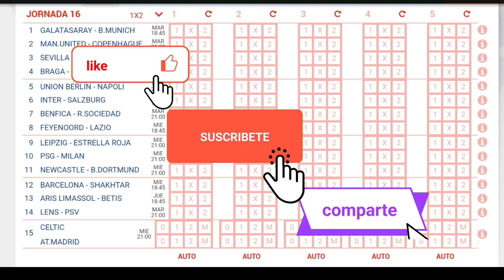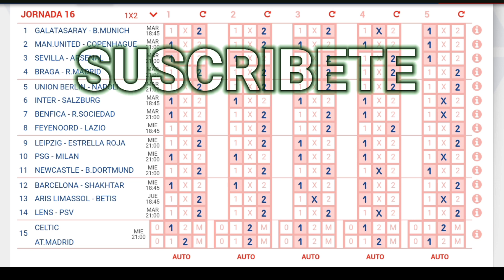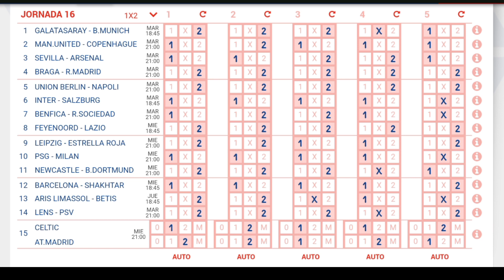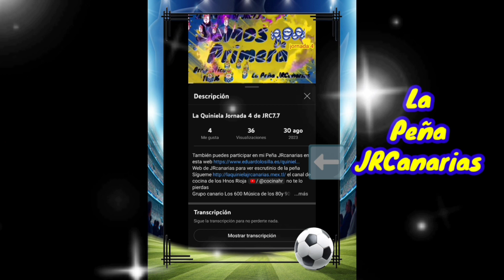La Quiniela Champions Jornada 16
Web de JRcanarias para ver escrutinio de la peña Sígueme el canal de cocina de los Hnos Rioja no te lo pierdas
Grupo canario Los 600 Música de los 80y 90 nuestra bella época